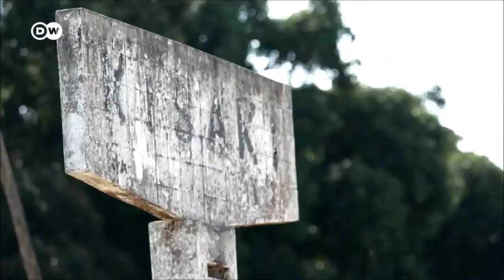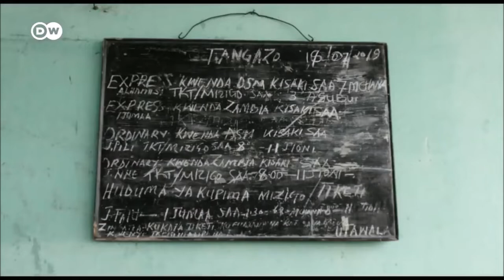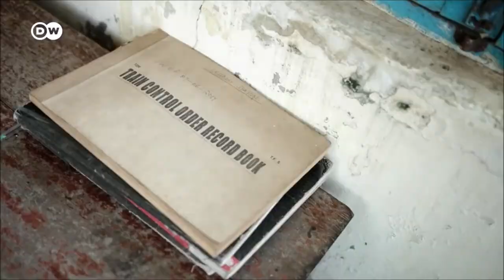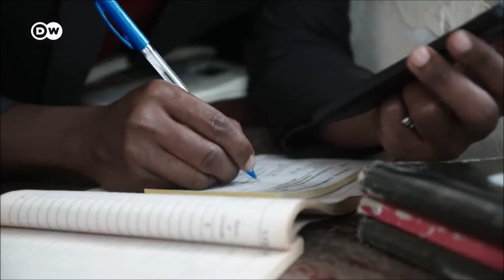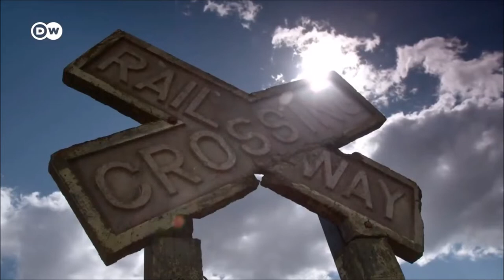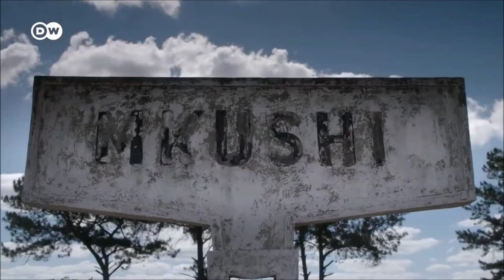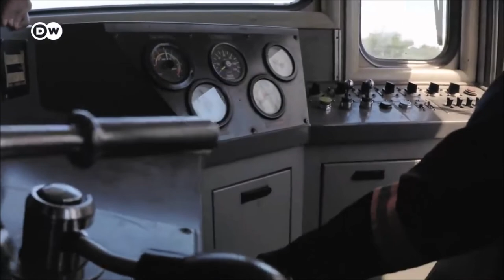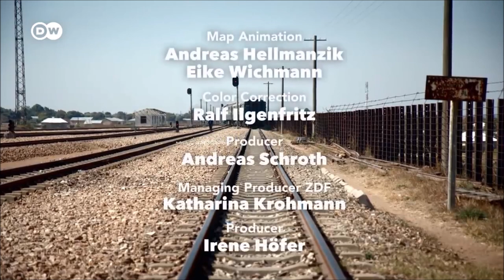Train ride - Tanzania to Zambia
A Deutsche Welle (DW) documentary on the Tanzania - Zambia Railway Authority (TAZARA) Uhuru Railway